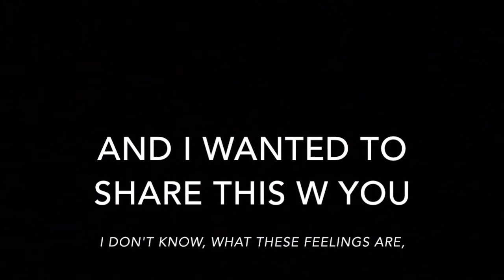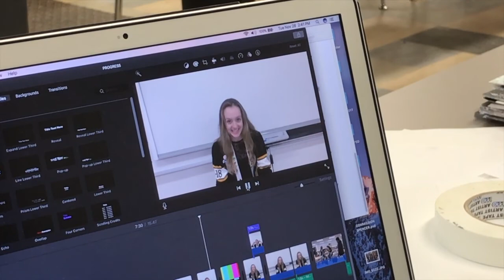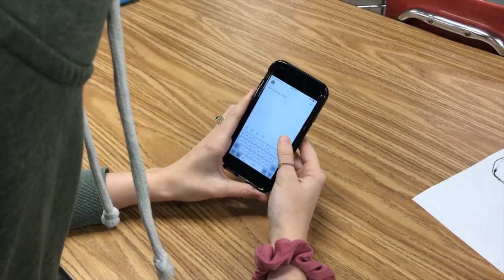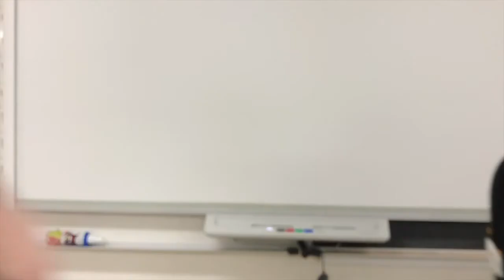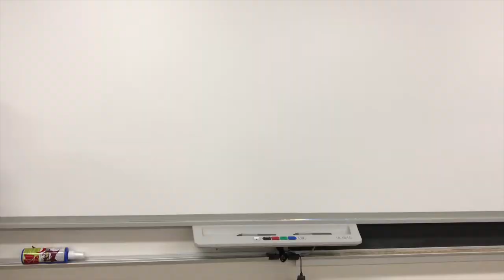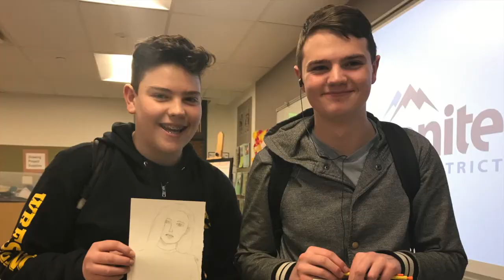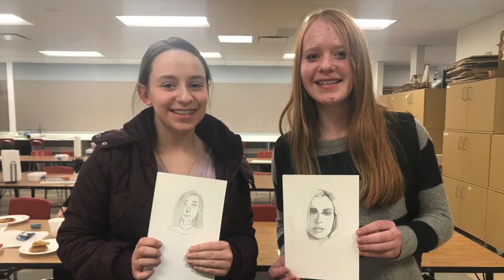Cottonwood High School ART Council (2017-2018)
A compilation of what ART Council has achieved and the memories we created over the 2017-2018 year.
As one of the original founders of the Council for Cottonwood High, I would like to give thanks to everyone who had made the dream a reality and this year a spectacular one. I hope as it continues to grow, I can oversee new waves of leadership-skilled, student artists, who want to change the world one step at a time. Just like what the original founders' goals did when creating the council. Change the world, one small step at a time. Thank You.